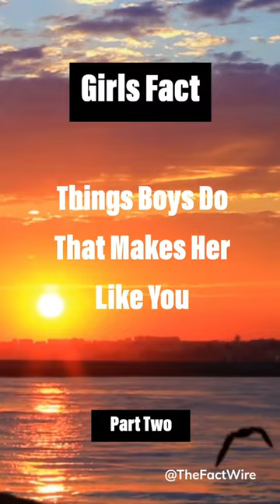Things boys do that make girls like them. Part two.